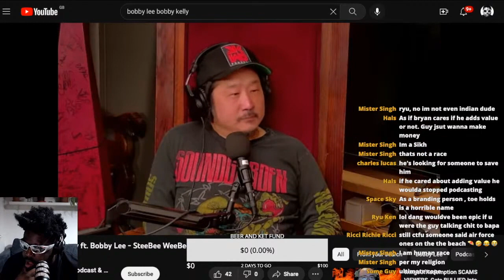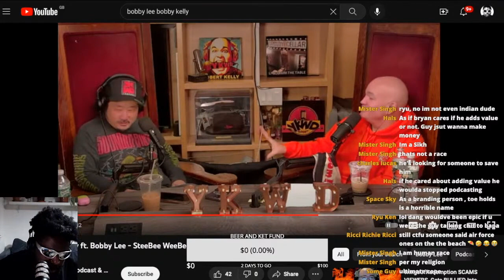BOBBY LEE SAYS THE BRENDAN SCHAUB DRAMA CAUSED HIS BREAKUP WITH KHALYLA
BOBBY LEE SAYS BRENDAN SCHAUB MESSAGING KHALYLA AND THE DRAMA OF BRYAN CALLEN DEFENDING HIM AND SHOUTING AT HIM OVER THE PHONE IS WHAT LED TO HIM BREAKING UP WITH KHALYLA